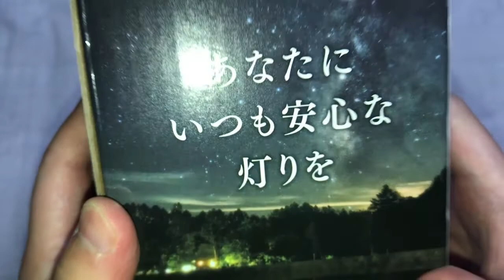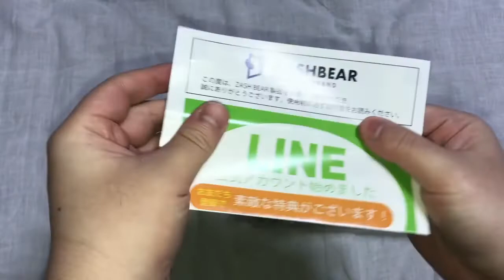【防災】超明るい！充電式LEDランタン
今回は超明るい、充電式のLEDランタンをご紹介します。我が家では常夜灯として使用しています。

▼商品ページ(アマゾン)